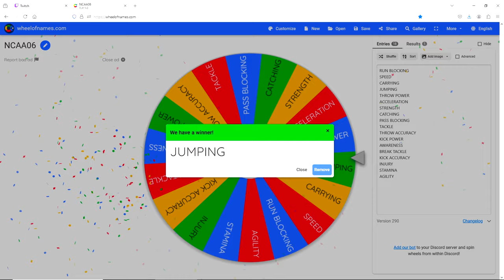STRUGGLES WITHIN THE TEAM | NCAA 06 NEXT DYNASTY - EP.44